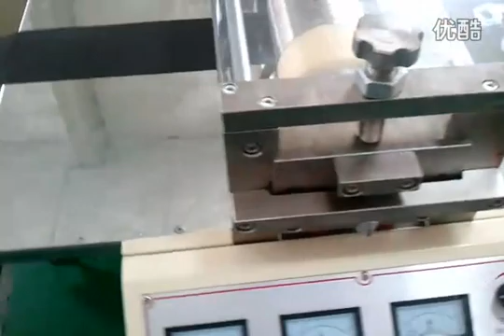Cutting foam tapes kiss slitting machine